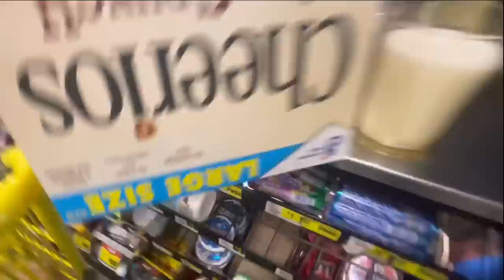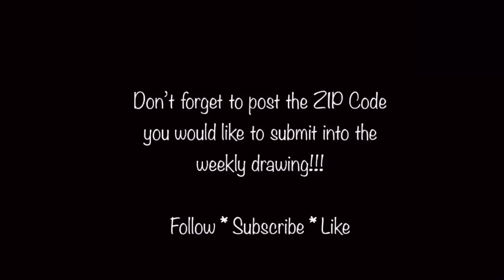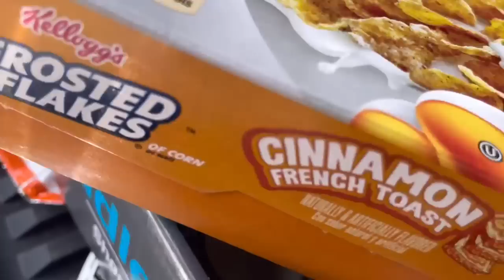😭 1¢ GONE WRONG 🔥 Remodel Penny Shopping 🍀 Dollar General 🤣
“See you next Tuesday” 😘 Comedy + Penny Shopping = ME!!!🤣 I post videos for entertainment & education❤️ I love Penny shopping and couponing at Dollar General is so much fun!

 💕🚨🚨🚨Anyone need remodel locations? 🌮 Memberships starting at $14.99 first week of every month, or $29.99, send you a list of your local remodel & state locations privately!